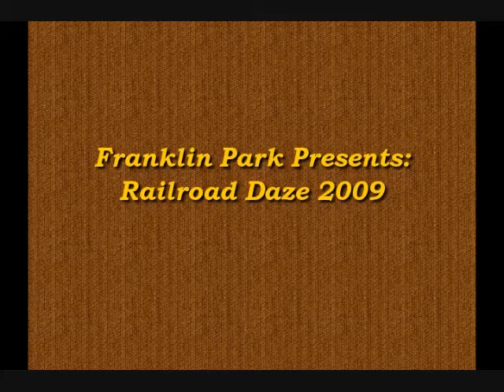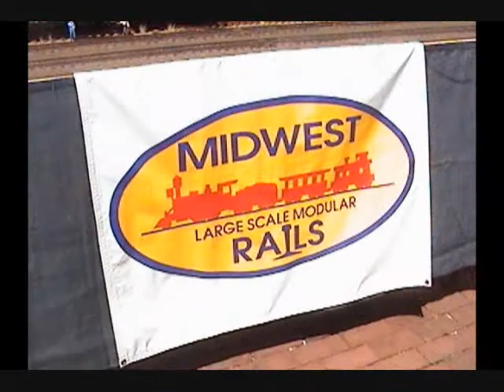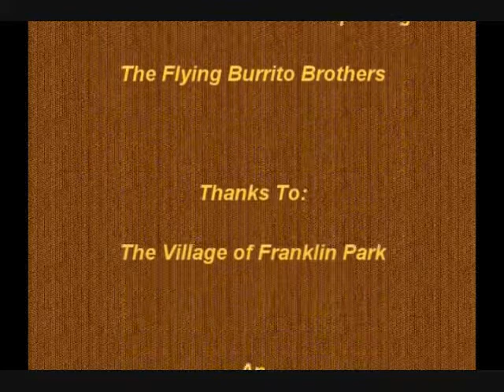Franklin Park Railroad Daze 2009 Web Video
I shot this video this past weekend at Franklin Park's Railroad Daze.
This is for all you train buffs out there.